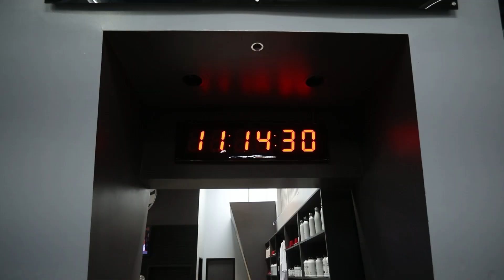The12 (Costa Mesa) - Video Tour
The12 is a gym in Costa Mesa that also offers group classes.

Their classes are designed to provide members with an energy infused, results driven experience in 60 minutes. They have a state-of-the-art facility and an expansive selection of premium training equipment.

The12 also offers recovery options like sauna, cold plunges, and on-side Physical Therapy and Nutrition Coaching.

Check out theiur FuelBar for healthy snacks, ready-to-go meals and delicious smoothies.